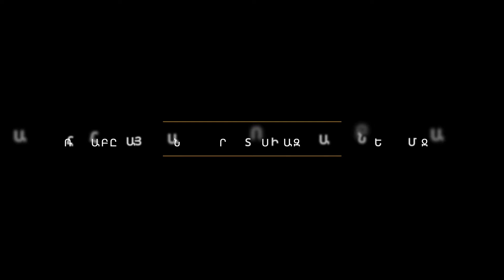ՌԱՀԱԲԸ՝ ՀԱՅ ԿԱՆԱՅՔ ՔՐԻՍՏՈՍԻ ԱԶԳԱԲԱՆՈՒԹԵԱՆ ՄԷՋ…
Այսօր կը խօսենք Ռահաբի մասին: Ո՞վ է նա? Ի՞նչ արիւն էր հոսում նրա երակներով, այսինքն՝ ո՞ր ազգից էր։ Ի՞նչ առաքինութիւններով եւ շնորհերով էր նա փայլում: Ի՞նչ էին նրա մասին ասում Սբ. Հայրերը, աստուածաբաններն ու պատմաբանները. Եւ ի վերջոյ, Նա պոռնի՞կ էր, թէ՞ ոչ։
Այս եւ այլ հարցերի պատասխանները կը գտնէք այսօրուայ տեսանիւթում։